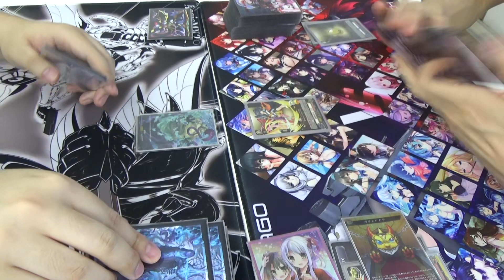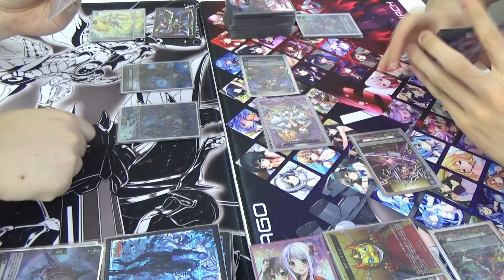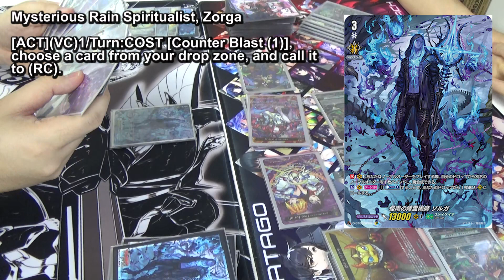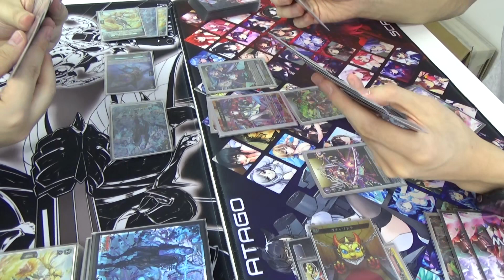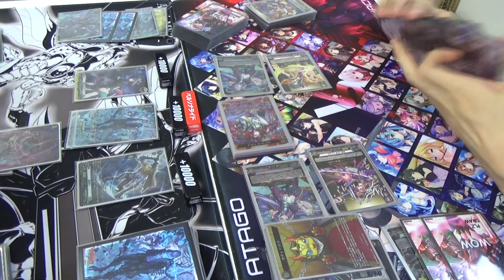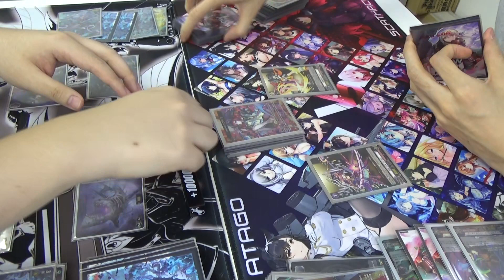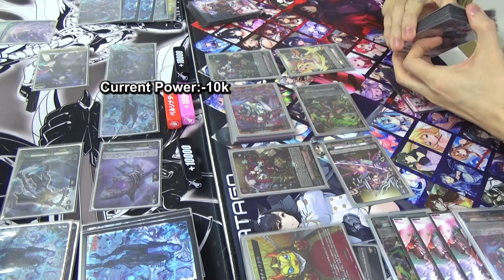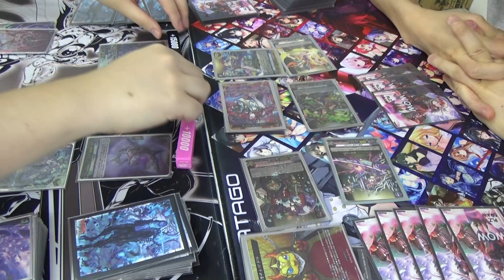CardFight!! ヴァンガード 対戦動画 287 Stoicheia(Zorga) vs Monster Strike(Laplace)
Laplace as one of the key G3 from Monster strike has a massive board control power, is Zorga able to survive from the heavy control?